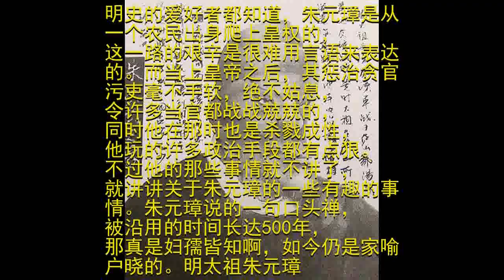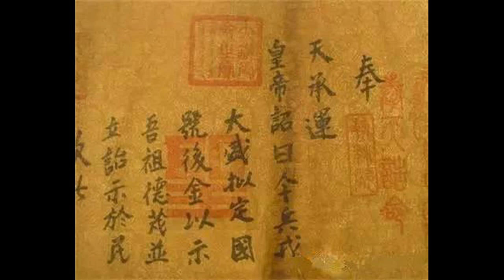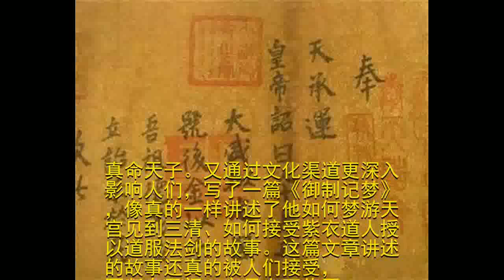朱元璋说的这句口头禅沿用500年，可是大多数人都读得不对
明史的爱好者都知道，朱元璋是从一个农民出身爬上皇权的，这一路的艰辛是很难用言语来表达的。而当上皇帝之后，其惩治贪官污吏毫不手软，绝不姑息，令许多当官都战战兢兢的，同时他在那时也是杀戮成性，他玩的许多政治手段都有点狠。不过他的那些事情就不讲了，就讲讲关于朱元璋的一些有趣的事情。朱元璋说的一句口头禅，被沿用的时间长达500年，那真是妇孺皆知啊，如今仍是家喻户晓的。明太祖朱元璋画像而朱元璋是个农民出身的，其祖上好几代都是农民，从小就因为家庭困苦而为地主放牛换口饭吃，其实那时说他的理想应该就有块好地，娶个老婆生孩子就过一生了，然而元末是兵荒马乱的时期，他也是为了吃饭，从当和尚敲钟到糊里糊涂参军了，加上从小没有读上书，当皇帝对那时的他应该是天方夜谭，可时势造就英雄啊!对于他而言，出身无法改变，但后天可以经过自己的努力尝试去改变，万一成了呢?确实出身是无法改变的，从他的名字朱重八，就可以看出来。在元朝时，汉族老百姓的名字只能按照辈分排行或父母年纪相加来取名，因此朱元璋就有了朱重八的大名，其父则名为朱五四。到这里就知道底层百姓许多的艰苦和限制了。而成年之后参军，在战争不断立功的爵位，带着手下不断向前前进。由于朱元璋不是达官贵人家族出身，封建礼制下的统治，都很奉承合乎天理，什么都要和当时的礼制一致，而朱元璋为更好的统治自己打下来的江山，特别强调天命，并在称呼方面下了很大的心思，其实也是符合当时封建礼制的。最后朱元璋创造出来一句沿用数百年的口头禅:“奉天承运皇帝诏曰”，古装剧都会出现的，一般都是这样念的:“奉天承运，皇帝诏曰”，其实这样的断句读法是不对的，正确应该是这样说的:“奉天承运皇帝，诏曰”。古装剧确实有多历史的东西都在误导大家的，而有很多人是靠古装剧来了解历史的，这问题很大啊!

而远在春秋时期，各个诸侯发布的诏书一般被称作“命”“令”的，后来这种情况也改变了，是秦始皇横扫六国，统一中国之后就改变了，因为秦始皇为彰显出自己至高无上的权力，就开始用“皇帝诏曰”，且在玉玺上也雕刻着“受命于天，既寿永昌”，其用意也是更好统治江山，证明自己是君权天授;到汉朝也是这么沿用秦朝的。而朱元璋打下江山之后，把国都定在南京，同时太祖朱元璋也把南京改名为“应天府”，上朝的地方也称为“奉天殿”，玉圭上也是镌刻着“奉天法祖”四字，目的就是显示自己是真命天子。又通过文化渠道更深入影响人们，写了一篇《御制记梦》，像真的一样讲述了他如何梦游天宫见到三清、如何接受紫衣道人授以道服法剑的故事。这篇文章讲述的故事还真的被人们接受，不断在民间，官员上下传开，于是朱元璋便顺其民意称自己为“奉天承运皇帝”，因此后来皇帝的诏书都是以“奉天承运皇帝诏曰”开头。这东西的确是愚民的好故事，不过朱元璋也是没有想到，自己创造的这句口头禅竟能沿用数百年，中国人基本都知道吧!结语:你认为朱元璋统治时期是不是明朝最黑暗时期?